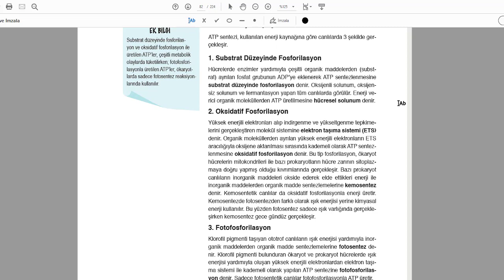Kemosentetik Fosforilasyon diye bir şey var mıdır ve Fermantasyon Solunum mudur acabası